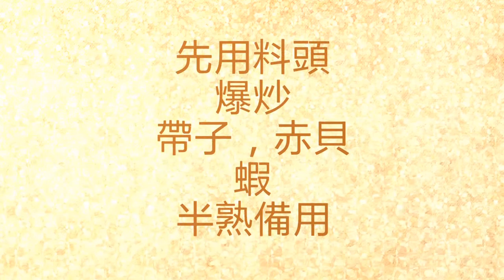家常菜燜冬瓜